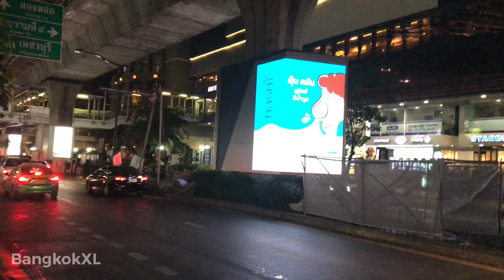Digital Displays On Sukhumvit Road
The new digital displays on the lower Sukhumvit Road area in Bangkok. Another small step by the overlords to clean up the area and rid it off the naughty nightlife. Removing the bar scene overnight would be impossible, due mainly to resistance from the corrupt forces that control and profit from it. But slowly, slowly, slowly they’ll suffocate and sanitize the area. Within five years  Sukhumvit Road will look very different.